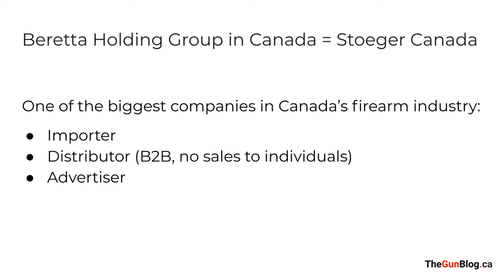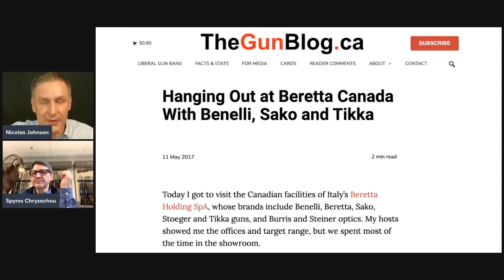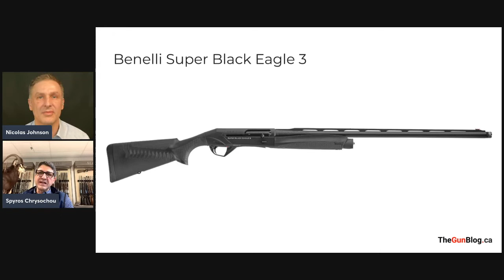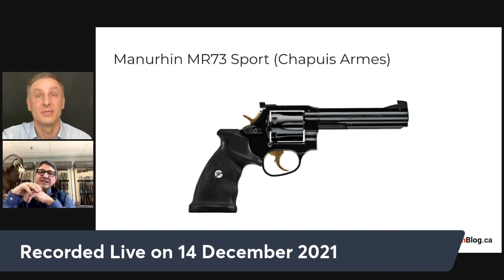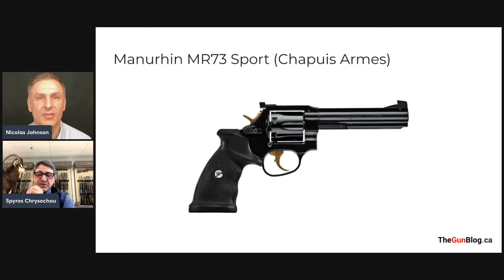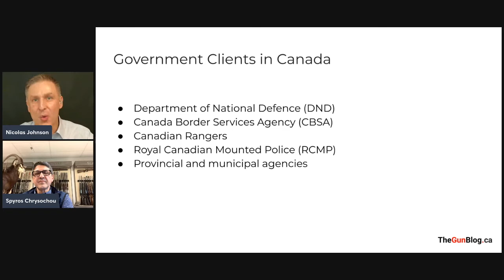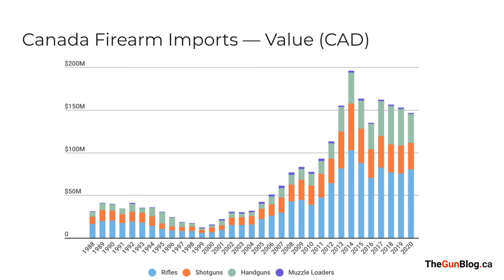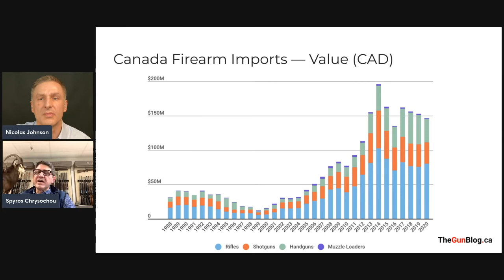Stoeger Canada (Beretta Group) General Manager Spyros Chrysochou:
Beretta Holding Group is one of the world's biggest gun companies, with brands including: Beretta, Benelli, Chapuis Armes, Franchi, Holland & Holland, Sako, Tikka, Steiner, and Burris.

Spyros Chrysochou runs the group's Canadian operations as the general manager of Stoeger Canada.

The interview was recorded live on 14 December 2021, and re-uploaded on 17 December 2021.

00:00:00 Intro
00:00:27 Beretta Holding Group Overview
00:02:12 Beretta Group Legacy, Credibility and Reputation
00:05:19 Benelli: Cult Ownership, Commitment to Innovation
00:12:36 Canada Gun Sales: 2021 Year in Review
00:16:40 Sako and Tikka See Demand Explode
00:19:54 Benelli Super Black Eagle and Beretta A400
00:27:54 A $2,000 Gun Vs. $200,000 Gun
00:31:41 Holland & Holland
00:38:38 Chapuis Armes, Manurhin MR73 Revolver
00:45:28 Canadian Military Pistol Contract, Beretta APX
00:50:25 Gun Policy, Gun Politics, and Lobbying
00:56:56 Financing Gun-Rights Advocacy
01:00:06 ‘Fudds’ and Infighting
01:04:54 Gun Imports: Behind the Stats
01:08:03 ‘When You Invest in Passion, You’re Always Going to Win'
01:09:17 Exciting Outlook for 2022
01:11:17 Craftsmen Vs. Robots
01:14:03 Sako and Tikka Accuracy
01:16:01 A Place That Builds Dreams